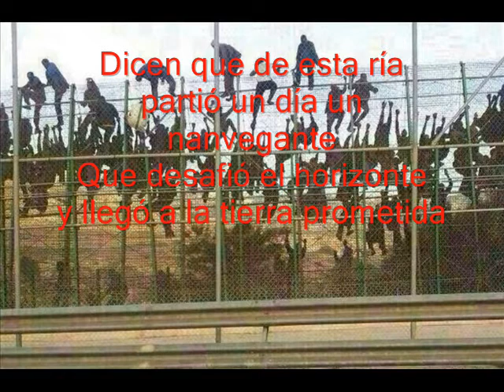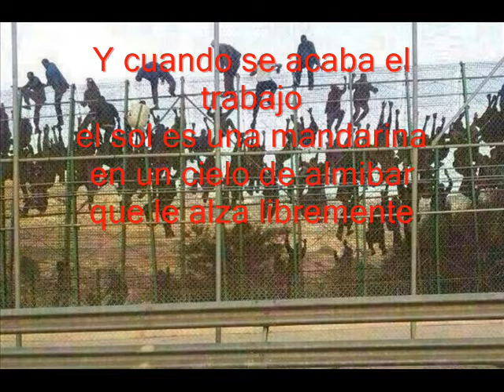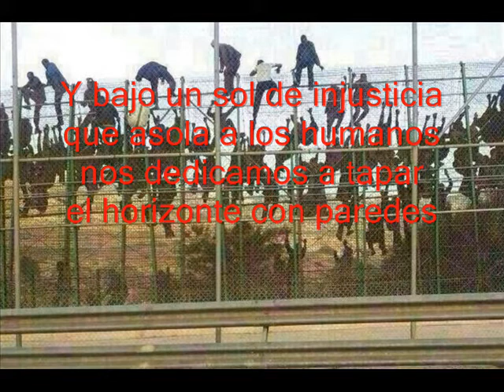Palos de la frontera, versión acústica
Para todos los sin papeles de Huelva, de Andalucía, del mundo